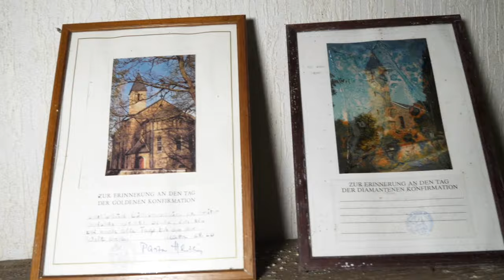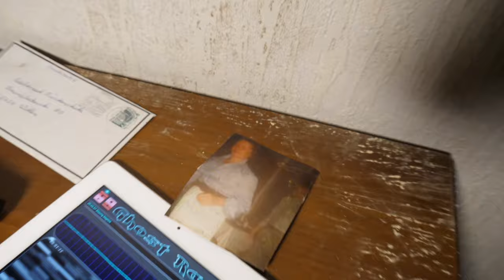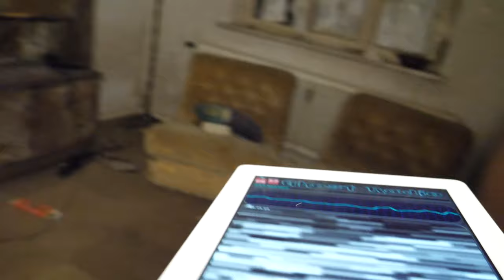Das Haus der Orgelspielerin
Wir haben einen neuen Lostplace gefunden und zwar das Haus der Orgelspielerin. Dieses Haus hat viele Geheimnisse aber die Geister wollten uns nicht lange dort haben. Liebesbriefe und volles Inventar liegt einfach so still vor sich hin.

Horror Lostplaces ist der Kanal von Clarissa und Mike, zwei Geisterjägern, die jede Woche auf der Suche nach Beweisen für das Paranormale sind. Dazu gehört der Besuch von Lostplaces (verlassenen Orten), der Einsatz von okkulten Gegenständen, Ouija etc. sowie die Nutzung von verschiedenen Apps, um mit der Anderswelt in Kontakt zu treten. Von der großen und netten Fangemeinde werden auch Spiele und Mystery-Podcasts gewünscht. Was auch immer die beiden machen: Gute Unterhaltung ist garantiert!

Dark Horror Trailer Music by Victor Wayne

_.;:+*’`’*+:;..;:+*’`’*+:;. UNTERSTÜTZE UNS  .;:+*’`’*+:;..;:+*’`’*+:;._

_.;:+*’`’*+:;..;:+*’`’*+:;. UNSERE LINKS  .;:+*’`’*+:;..;:+*’`’*+:;._

_.;:+*’`’*+:;..;:+*’`’*+:;. KONTAKT  .;:+*’`’*+:;..;:+*’`’*+:;._